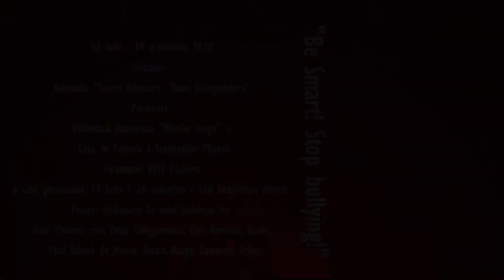#433 “Be Smart! Stop bullying!” Asociaţia „Tinerii Voluntari – Valea Călugărească”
GNV 2018